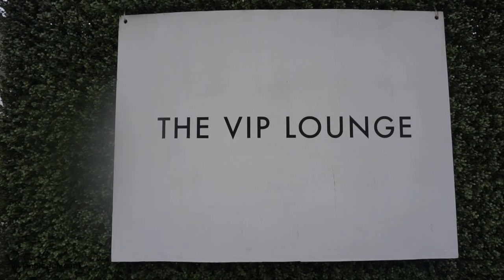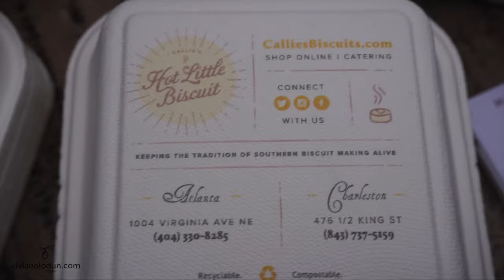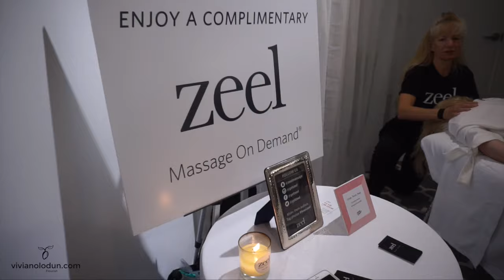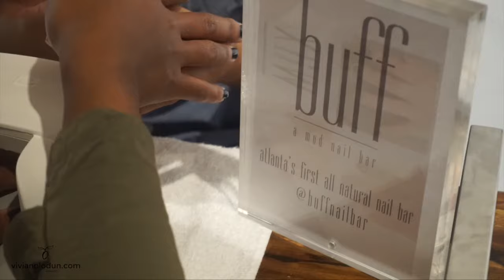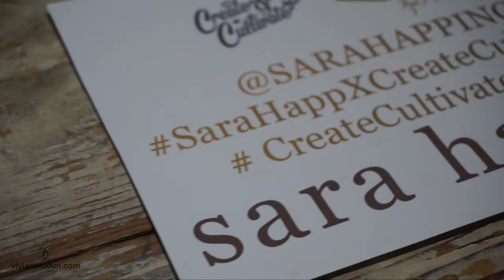Create & Culivate Atlanta 2016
The women are doing it for themselves! Create & Cultivate is a blog & conference for women who want to create & cultivate the career of their dreams. See pearls of wisdom from lady entrepreneurs and household names. Music from YouTube Library.

S N A P C H A T : VivianOlo

TECH STUFF Production:
Camera: Sony A6000
Lens: Sony E-mount 30mm
Lighting: Daylight
Audio: Camera Mic
Editing Software: Final Cut Pro
Tech Store: coming soon